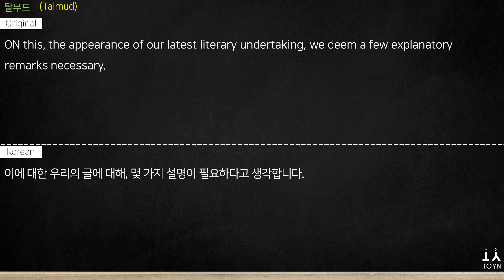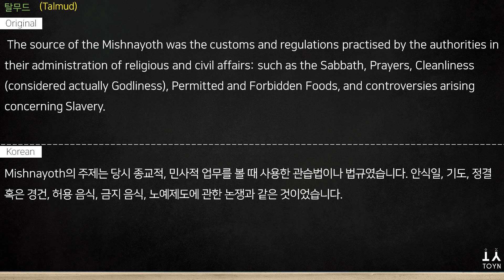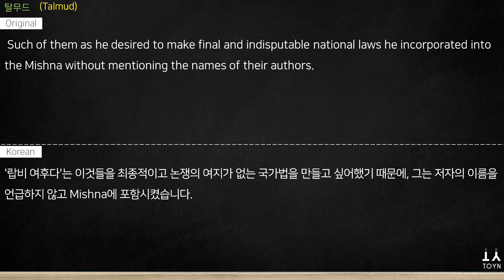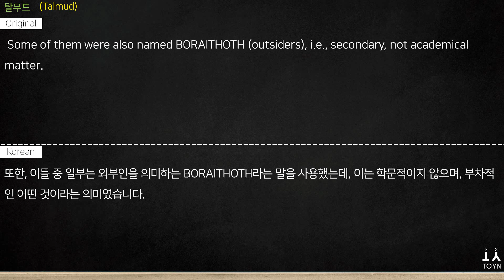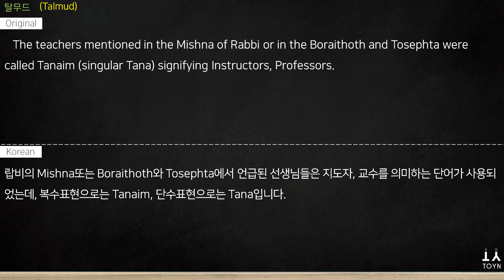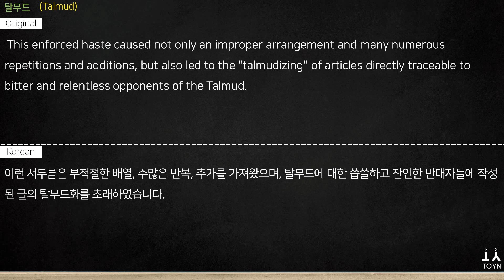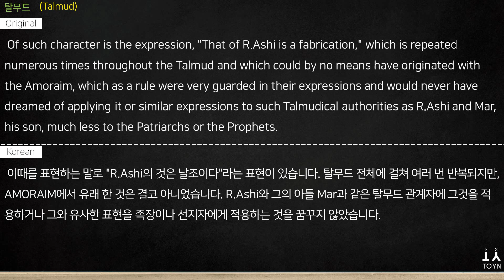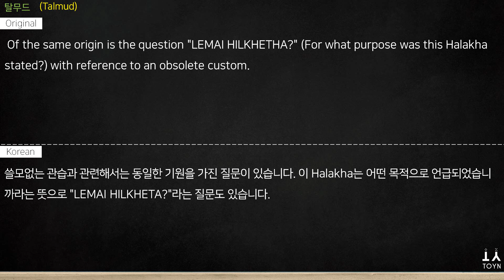(유대인의 지혜, 탈무드 00001) 개요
- Original로 언급된 영어서적 Michael L. Rodkinson 1918년